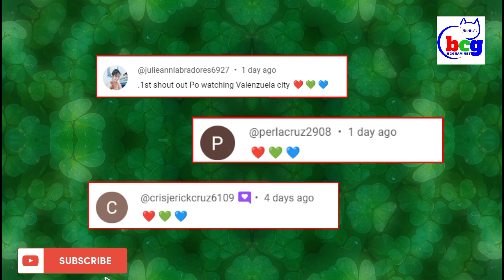KIM CHUI AT XIAN LIM, TULUYAN NANG NAG-HIWALAY?!!